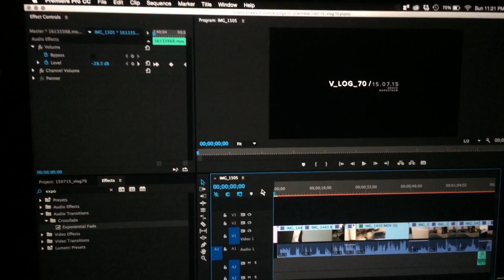Dinner at the Elmers - v_log 74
150719

people:
Jeff Elmer
Lee Elmer
Mom Elmer
Sarah Waggoner
Leah Waggoner
Kelsie Stills-Bowers
Lindsay Meidell

Places:
Elmers Home

Things:
Crazy huge second coming dessert
(trifle)
lasagna
goodness